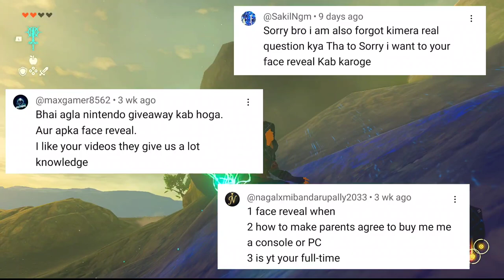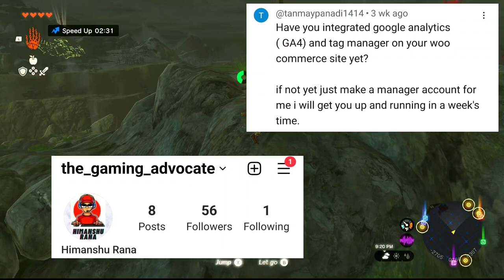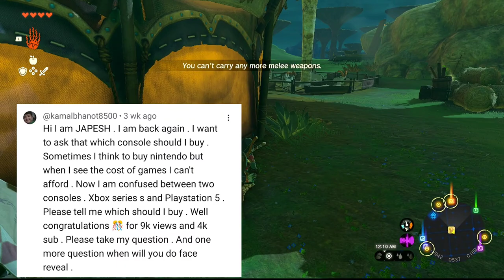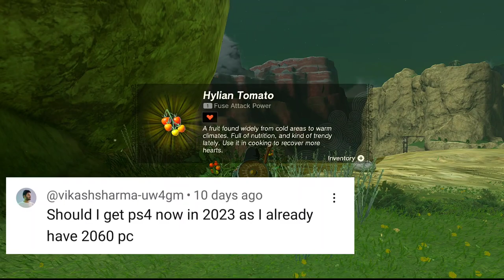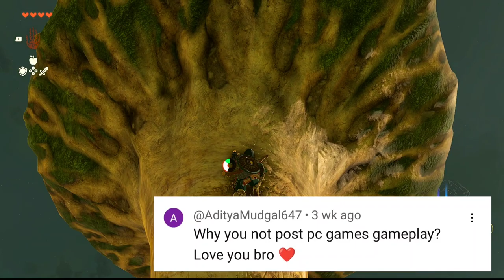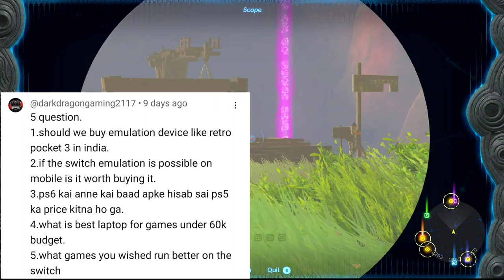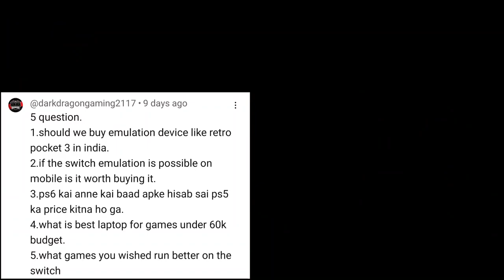Your Burning Questions Answered | Q&A Part 1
Hi everyone, so here is the Part 1 of the Q&A. I hope you enjoy it. Do watch the second Part. Please share feedback regarding how I can make my videos better in the comment section.

Monitor Links :

I was totally wrong. Some really amazing monitors in 10k budget 😲

Playstation 5

Playstation 5 God of War Bundle

Xbox Series S

Xbox Series S Bundle

Nintendo Switch Lite Blue

Nintendo Switch Lite Turquoise

Nintendo Switch Lite Yellow

Nintendo Switch Coral

Nintendo Switch V2

Nintendo Switch OLED Neon Red

Nintendo Switch OLED White

Nintendo Switch OLED Pokémon Scarlet and Violet

OR
VIA SUPER THANKS !!!

Here are Amazon links for all products that i have in my Gaming Room :
Xbox Series S
Pokemon Scarlet and Violet Nintendo Switch OLED
Nintendo Switch OLED
1080p 32 Inch Monitor
Moon Lamp 15 Colours
Bluetooth Speaker Lamp
Cable sleeve wrap
Cable protector Black
Cable protector Colorful
Sennheiser Headphones
Realme Buds 2
Extension Board
MI Wi-Fi Router
RGB LED Strip
JBL Go 2
Melhua Trilogy
3D Brick Wallpaper
White marble Wallpaper
Bluetooth Keyboard and Mouse
Gaming Mouse Pad